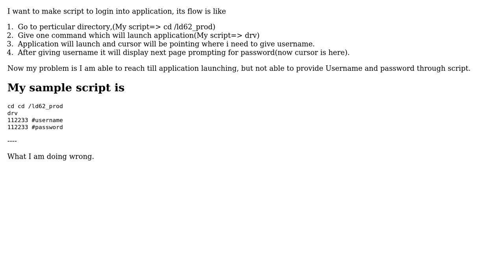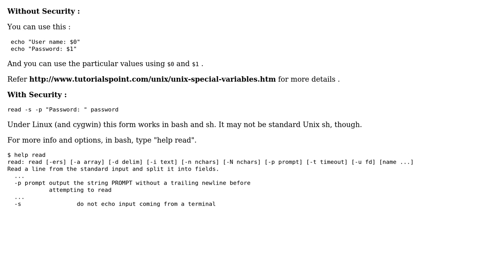How to pass Username and password to an application using shell script? (2 Solutions!!)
How to pass Username and password to an application using shell script?

With thanks & praise to God, and with thanks to the many people who have made this project possible! | Content (except music & images) licensed under CC BY-SA | Music | Images & others | With thanks to user user3164140 user Sujith PS user jweyrich and the Stack Exchange Network Trademarks are property of their respective owners. You are responsible for your own actions.